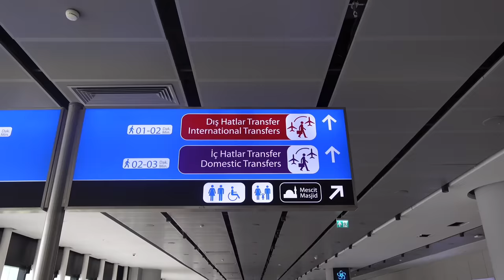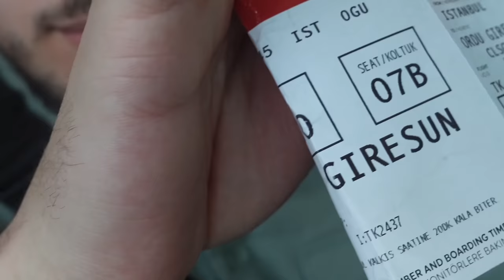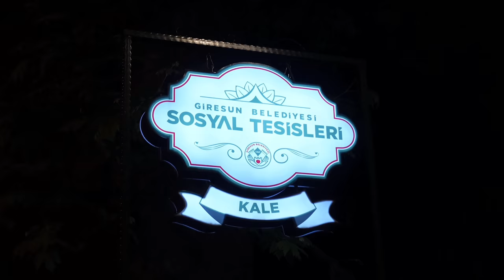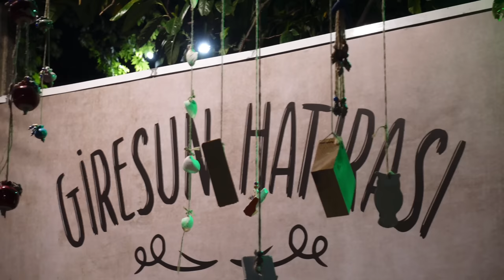ON A FAILLI RATER L’AVION #5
Plus de peur que de mal !
Direction GIRESUN

Et si tu n'as pas vu les épisodes précédents, les voici juste en-dessous :